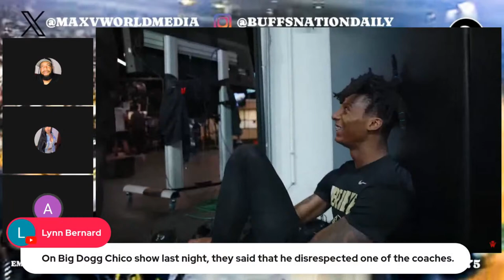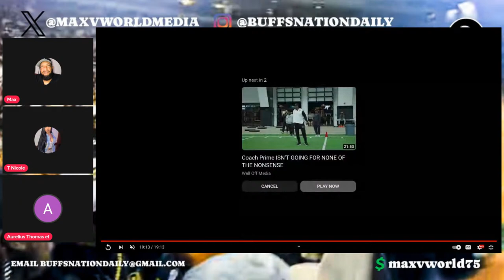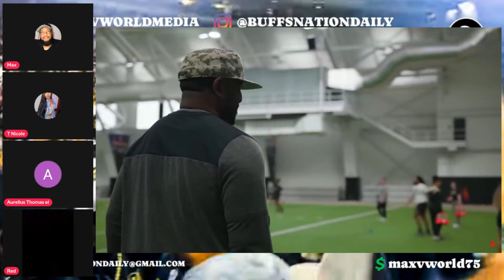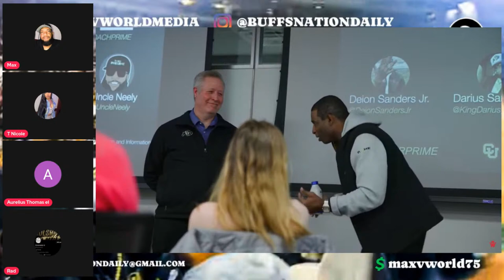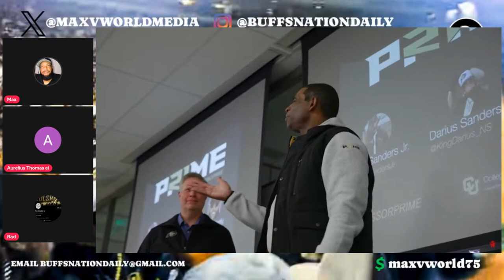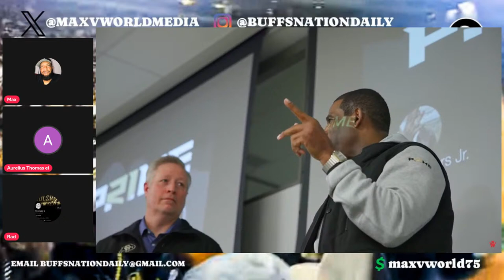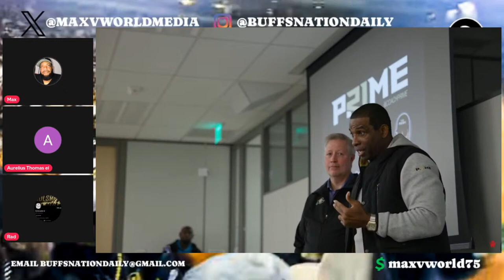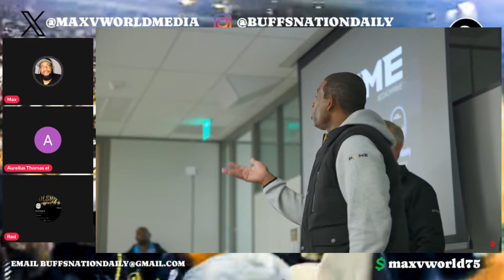Bishop Thomas off The Team. Travis Hunter on EA Sports College Football 25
Check out the Colorado NIL Store. Support the athletes